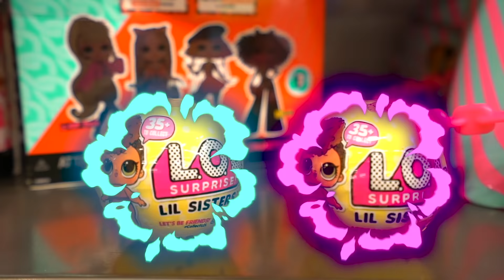Jason buys lol surprise toys from store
Jason went to the store to get some small lol surprise balls and a little later he sees somebody sell much bigger LOL surprise confetti pop. He went with his family and had great fun!